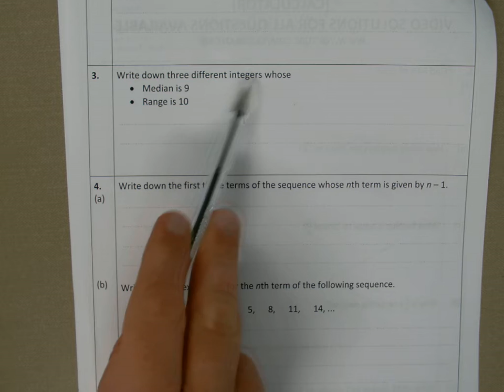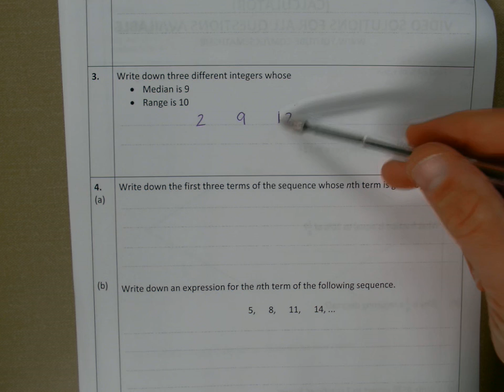Q3 PRACTICE C